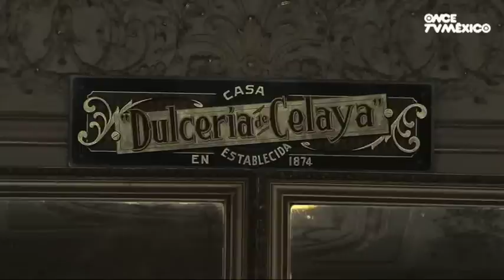Diálogos (Sociedad) - ¿Qué nos identifica como mexicanos? (13/09/2012)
Un talk show donde los especialistas y el público generan un espacio de interacción rico en propuestas en el que se analizan, desde diferentes ópticas, diversos aspectos de interés de la vida diaria. La idea es generar, juntos, contenidos valiosos que permitan mejorar la calidad de vida de la sociedad, así como contribuir a la toma de decisiones importantes de manera fundamentada y, ante todo: ofrecer alternativas a diferentes problemáticas relacionadas con la sociedad.